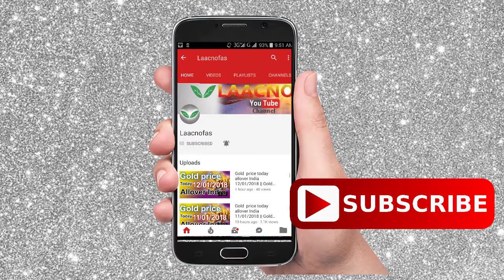Silver price today in India, chennai, mumbai, delhi, hyderabad, kerala, kolkata|| buy silver